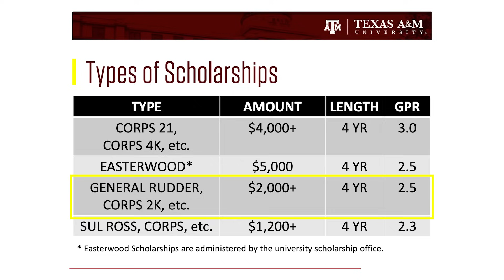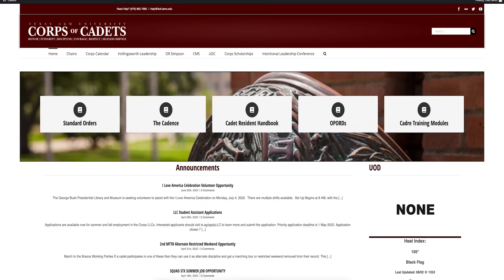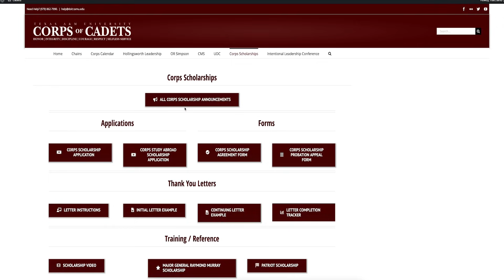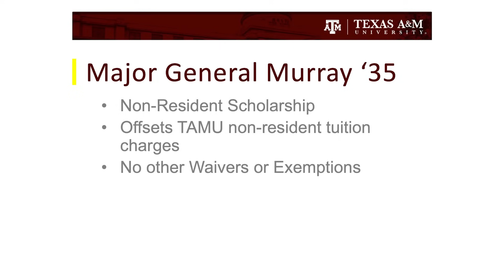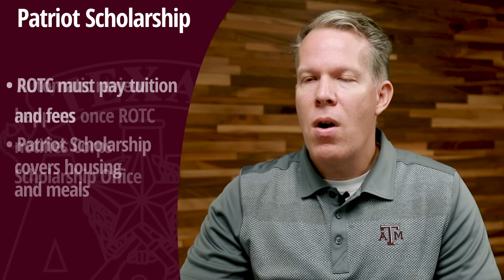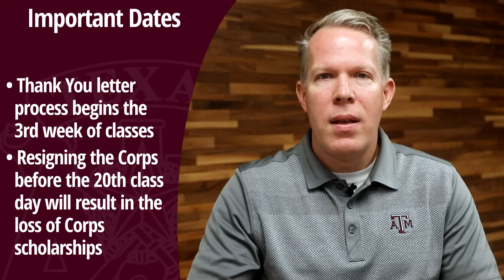2023 Scholarships Video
With over 97% of our cadets receiving scholarships, the Corps of Cadets had the perfect scholarship for you. Learn more about what scholarships you qualify for!